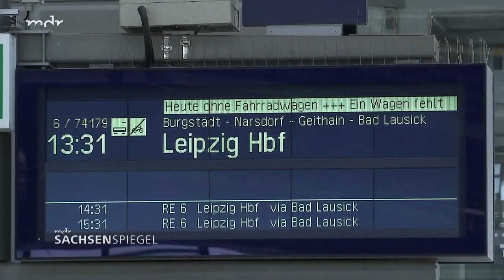Neue Akkuzüge zwischen Chemnitz und Leipzig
Ab kommendem Sommer sollen zwischen Chemnitz und Leipzig batteriebetriebene Züge verkehren. In Chemnitz wurde einer dieser Akkuzüge vorgestellt. Das Interesse und auch die Begeisterung waren groß.